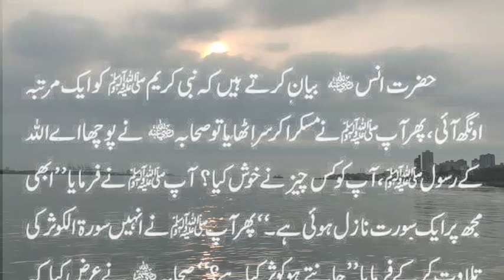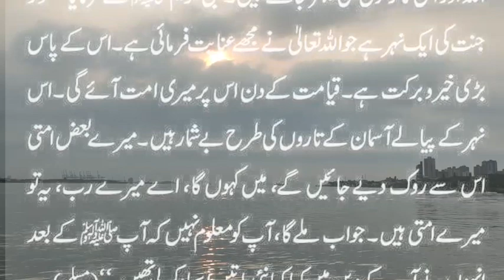Surah kouthar ki fazilat, fazail sura kousar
Welcome to this channel this video is about Surah kouthar ki fazilat, fazail sura kousar